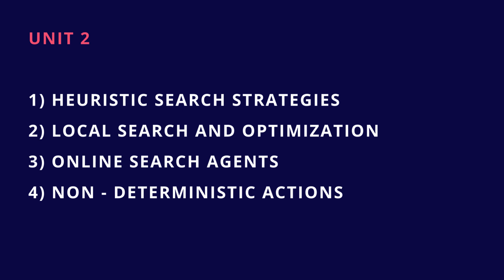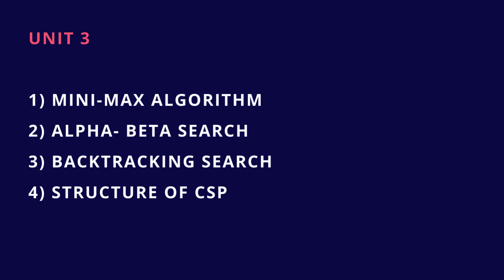AL3391 ARTIFICIAL INTELLIGENCE IMPORTANT QUESTIONS#annauniversity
In this video we will be discussing about the most important questions in Artificial Intelligence.
Unit Wise Important questions!! 🔥

Links:
Gmail:-